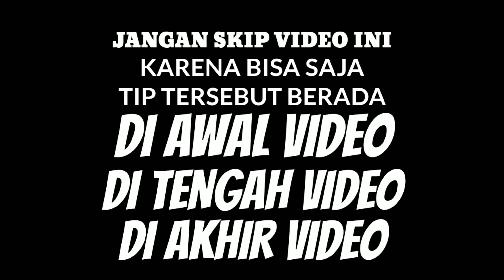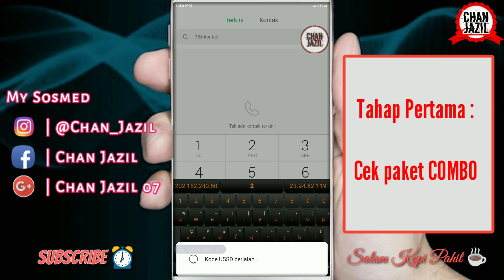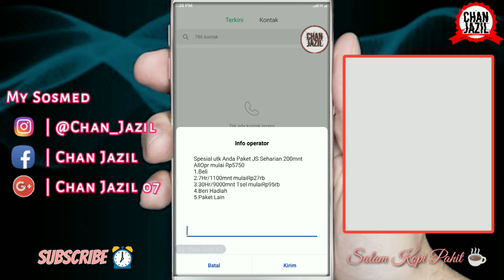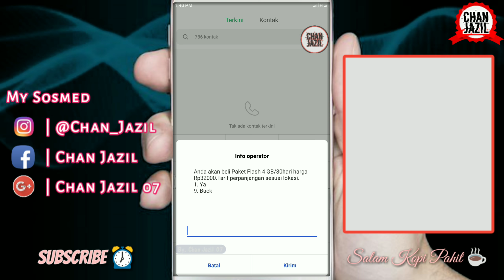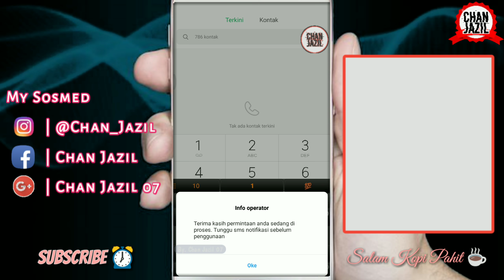PROMO...!!! Paket Internet TELKOMSEL 2019 | CHAN JAZIL 07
Selamat menonton dan menyaksikan videonya semoga bermanfaat.

"Salam Kopi Pahit ☕"
SALAM SETTONG DARA